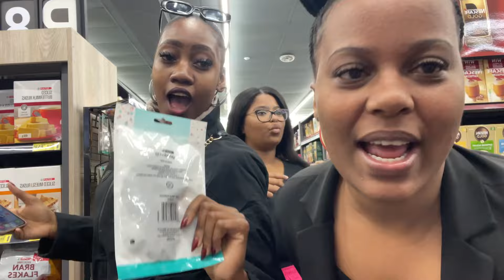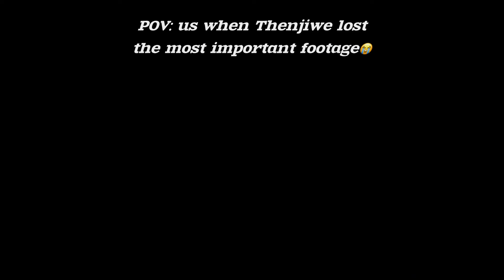Weekend staycation hosted by the Xegwana’s Part 1 | surprise birthday vlog 🥹 || Princess Daweti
This is a vlog that gives you a glimpse of our staycation celebrating Siya’s mom 🥹

As much as I did making it for you

FAQ👇
Camera: iPhone 12
Lightening: Natural Lighting
Editing Software : InShot